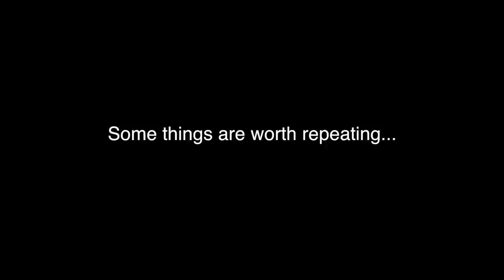Madlax Nationals - Dick's TOC 2014 Preview